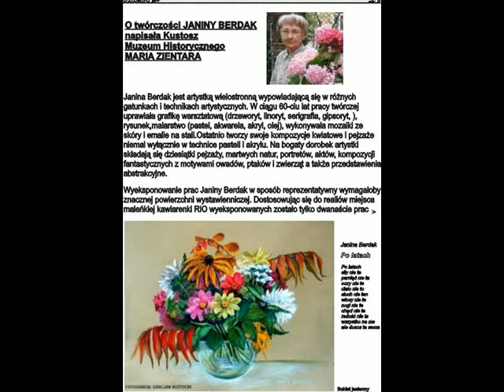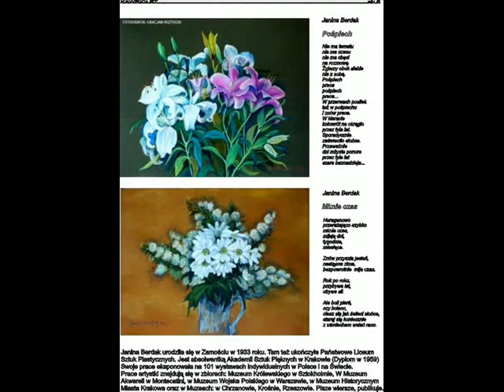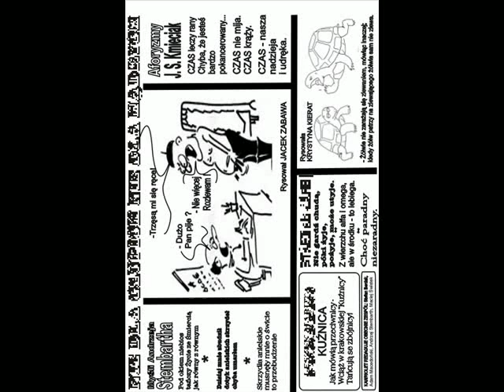JANINA BERDAK "Kwitną i pachną" wystawa obrazów w kawiarni RIO w Krakowie